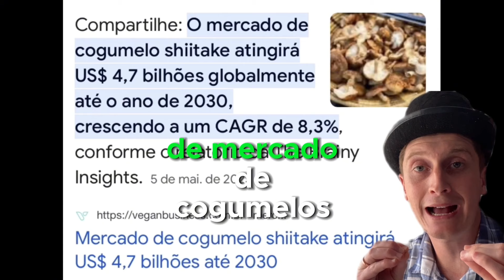RENDA EXTRA E SEGURA COM COGUMELOS GASTRONÔMICOS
Crie um modelo de negócio lucrativo e sustentável na sua chácara.

O Cultivo de Cogumelos é uma ótima opção para quem tem uma área a partir de 1.000 m2 e quer ter alta lucratividade com baixo investimento.

Nos dias 29, 30 e 31 de janeiro vou dar uma aula completa sobre os segredos do cultivo de cogumelos, e te mostrar como criar um negócio rentável e sustentável na sua propriedade.

SÍTIO LUCRATIVO COM COGUMELOS
29, 30 e 31 de janeiro, às 20h07.
Online e gratuito.

Garanta sua vaga clicando no botão de “saiba mais”.

► venha pra família cultive cogumelos!!!

🙏 GRATIDÃO!